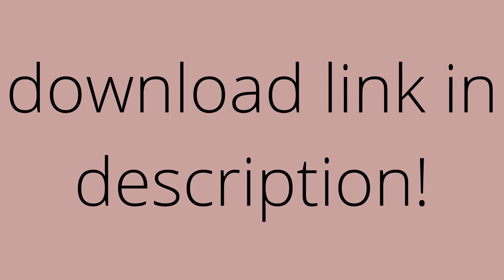VueScan 2023 Crack | VueScan 2023 Serial Number | VueScan 2023 key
VueScan Crack  is a program for computers to scan images. Its primary goal is scanning photographs and it also allows navigation. Sue scan was introduced by the ‘Hamrick software’. It is an image scanning application for Windows-based PCs. The software supports optical character recognition for text documents. Vulcan runs on Windows X, Mac OS X Panther and others. It also runs on Ubuntu Linux 8.10 ad red hat Linux as well as others. VueScan 9 Crack  program is compatible with a variety of images scanners. It can scan images or slides as well as negatives. You can also use it with your drivers.This allows you to improve the parameters of scanning. It can support more than 2400 scanning devices and cameras that run on Windows. Vulcan Crack also supports over 1500 film scanners and flatbeds. Vulcan can automatically output your scan onto your printing devices.

VueScan 9.7.88 Serial Number It will send the results of your scan instantly to the printer. With this program  Pro Keygen allows you to set your document in a completely new manner. Users can select the image first, from the corner. There it is possible to resize their documents in a different direction. It is a scanner that lets professionals use this scanner app throughout the day several times. With this application, it is not necessary to have a separate scanner to perform different programming. VueScan 9.7.86 Key you wish to install this software on your computer it is necessary to connect to the internet instead of using the assistance from Hamrick’s website. Hamrick website. There you will find all the details on which things you require to install this program. It will also determine whether the device or computer that you’re using is appropriate for the application or not.

setting. The colour balance can be maintained, as are other effects.
We also can bring back colour to images that are faded. Businesses and individuals scan a lot of documents with the help of this software.
It scans flatbeds as well as films with outstanding balance and colour accuracy. Photographers love it due to all the features it provides.
The program lets you capture high-quality photos by flatbed scanning and film scanning.
It is typically employed to scan photographs documents, photographs, and other images. It is light and easy to use, it is a good replacement for scanner software.
The visual scan 9.7.88 Crack boosts performance and delivers better results.
If you’re looking to make sure that the balance of colours in your photo is accurate.
The scanner can scan a variety of items and swiftly.
It allows you to browse images of various kinds of documents. Printing is possible with the program.
VueScan 9.7.88 Mac This product was designed by the company that makes it, which is well-known for its deep scanning technology.
Alongside the restoration of the faded colour, scanning large batches along with other tasks, the simple interface for users lets professionals perform their work efficiently.rs.
The software that scans documents can be known as a scanner.
By using the scanner, you will be certain that you will get colour scans that are extremely accurate and reliable.